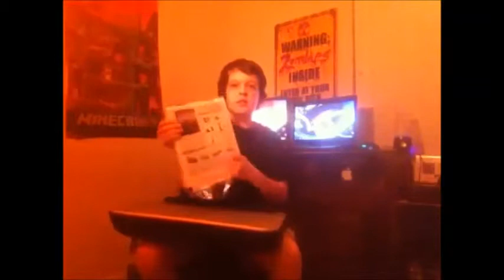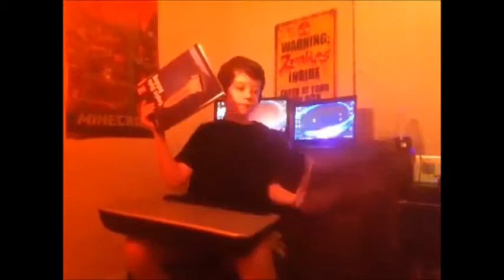Unboxing The Empire State Building [ Seriously! ]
Me Unboxing The Empire State Building!

[This Shitty Quillity Video Was Filmed On An IPhone 4]

Sorry For The Clickbait LOL!